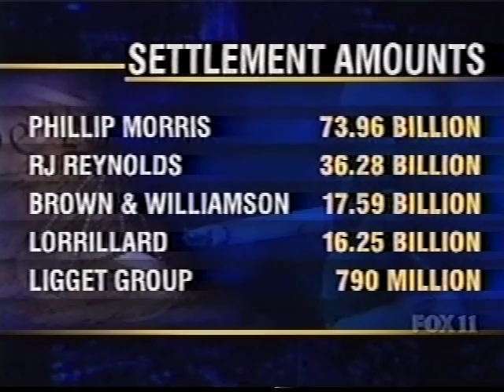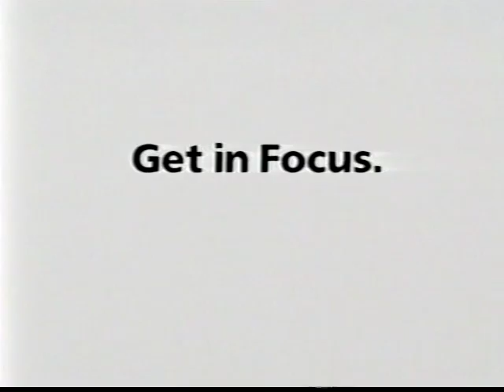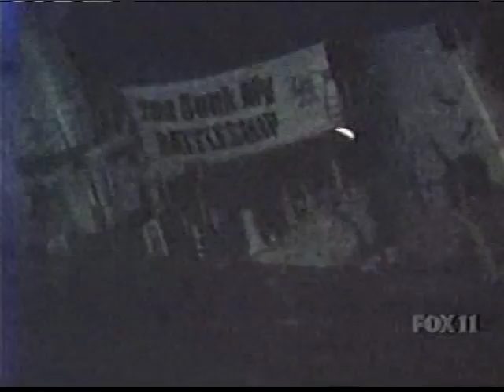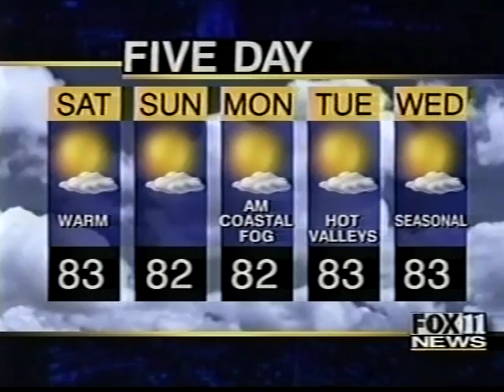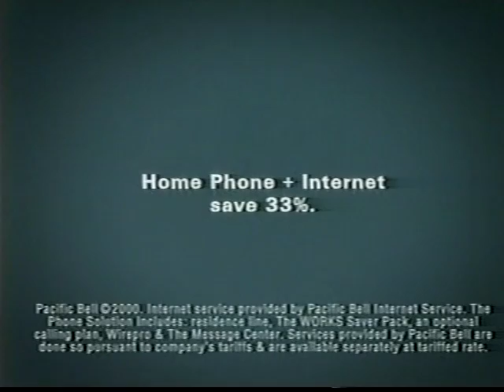KTTV 10pm News, July 14, 2000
Weeknight newscast from the Fox O&O in Los Angeles. Commercials are included.

This newscast normally ran 60 minutes, but was truncated to 30 minutes, followed by a news special (which was not recorded).

Video and audio quality varies due to original tape conditions.